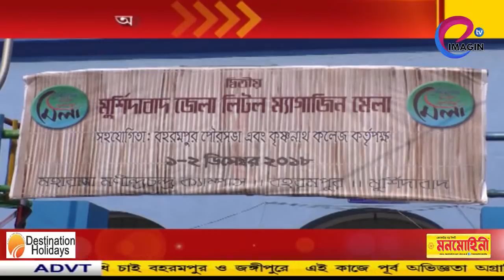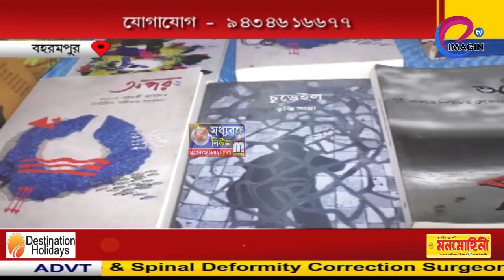মুর্শিদাবাদ লিটল ম্যাগাজিন মেলা ঘিরে উন্মাদনা